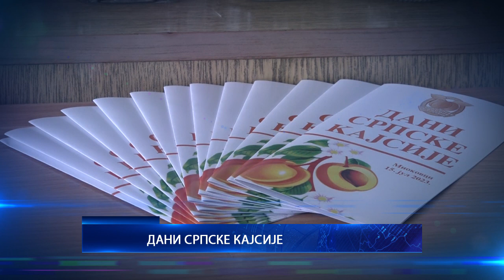27.06.2023. U VEČERAŠNJEM GLASNIKU GLEDAĆETE...